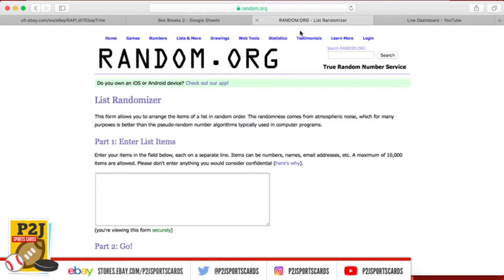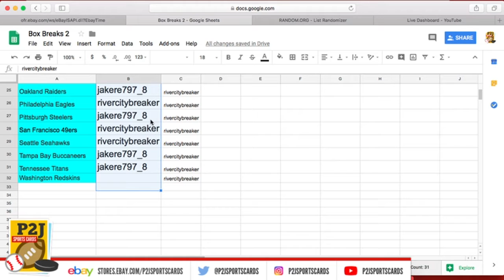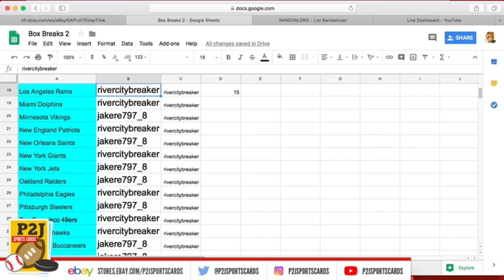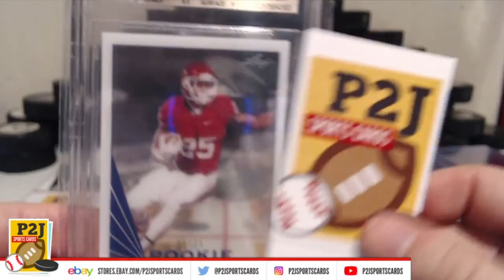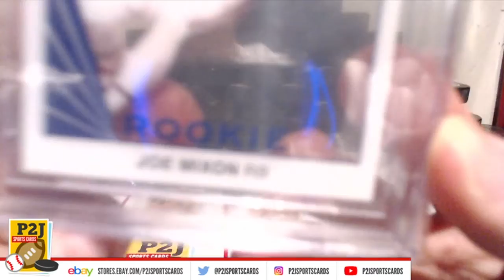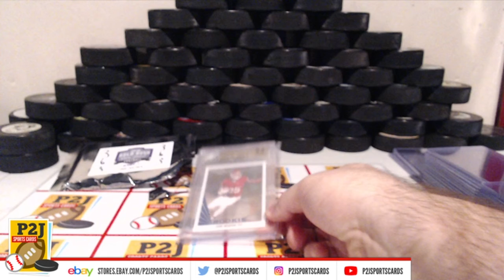eBay LIVE Breaks - 2018 GOLD RUSH Gem Mint Football Pack - Break 363